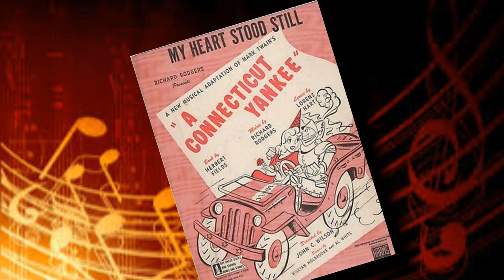MEDLEY OF CLASSICS ON THE HAMMOND A100 ORGAN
Here's a medley of familiar tunes played on my 1964 tube amplified tonewheel Hammond A100 organ. This is bare bones organ. no drum machines, no backing tracks, no extra  keyboards, just playing music I love the way I love to play it.

- In the Cool Cool Cool of the Evening - 1951, Hoagy Carmichael
- If I Could Be With You One Hour Tonight - 1926, James P. Johnson
-My Heart Stood Still - 1927, Richard Rodgers/Lorenz Hart
-A Pretty Girl Is Like a Melody - 1919, Irving Berlin
-Shall We Dance - 1951 -Rodgers and Hammerstein. From 'The King and I.'